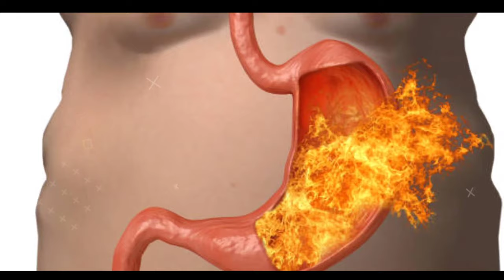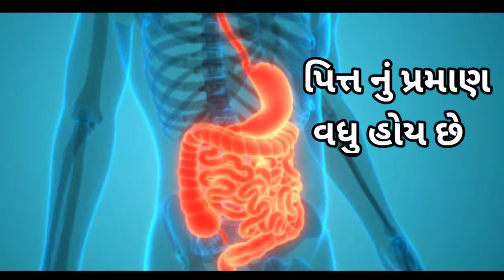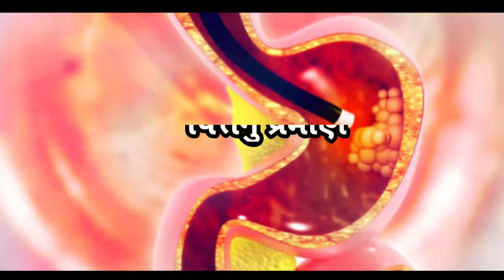આખું વર્ષ નિરોગી રેહવું હોય તો ભાદરવા મહિનામા આ વસ્તુ ના ખાતા